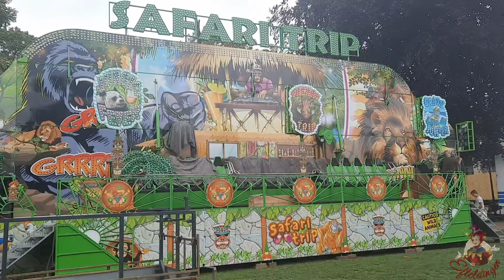opbouw kermis Dongen 2022 met Power Surge en El Mundo en meer !!